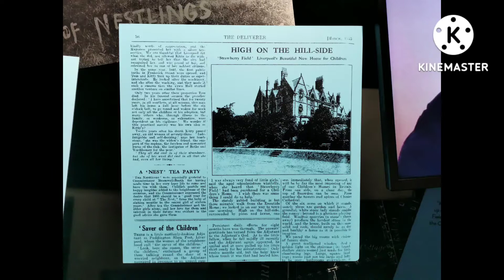About Strawberry Fields, Liverpool. My impressions and slideshow, Part 1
Part 1 of 2 videos in a series where I explore   Liverpools rich musical history.

In this video, I talk about my visit to Strawberry Fields in Woolton Liverpool made famous in a song by The Beatles. Once a Salvation Army Childrens Home, now its a museum, training centre, cafe and park.

Come back for part 2